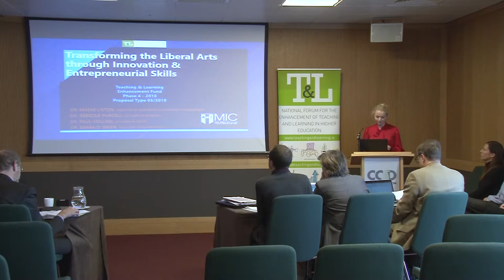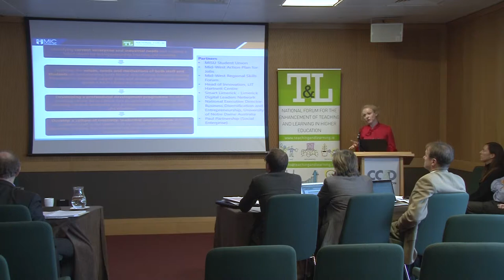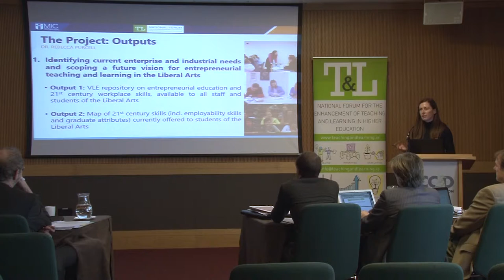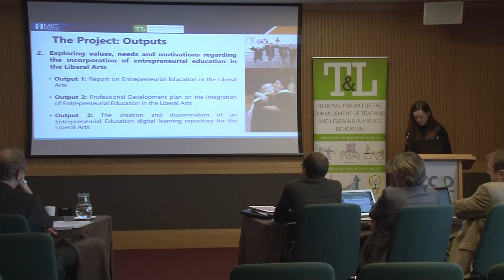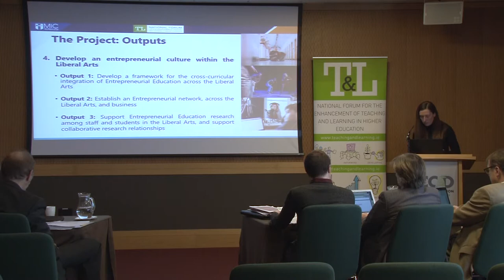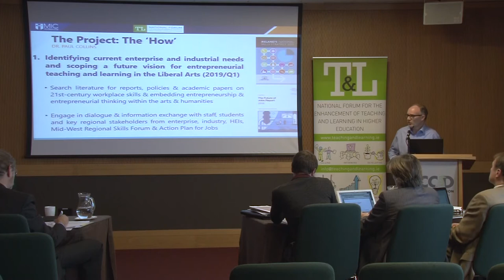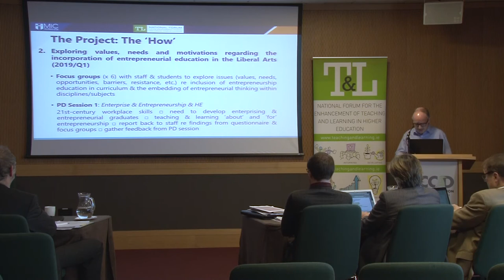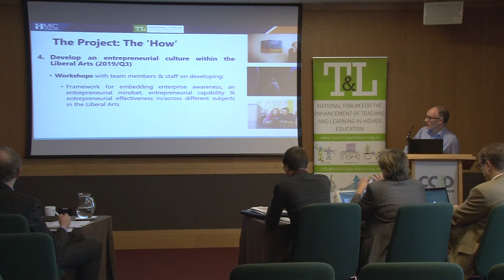Transforming the Liberal Arts through Innovation & Entrepreneurial Skills - Proposal - 21-22 Nov 18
This project team will explore the integration of Entrepreneurship education to Arts, Humanities and Social Sciences curricula and through the provision of professional development opportunities build staff capacity to deliver these new programmes.